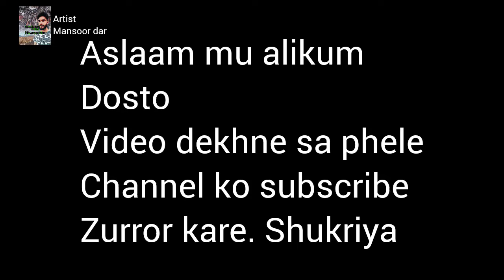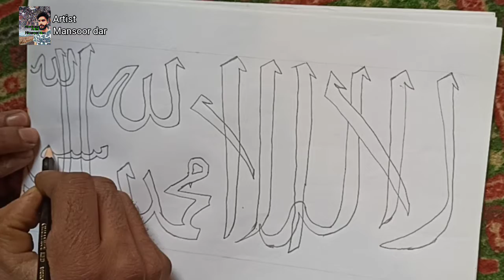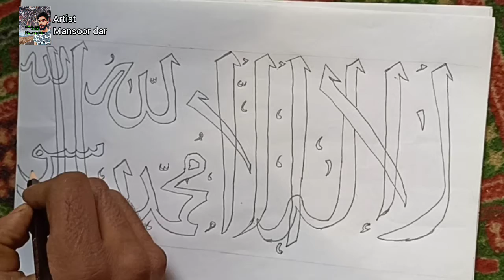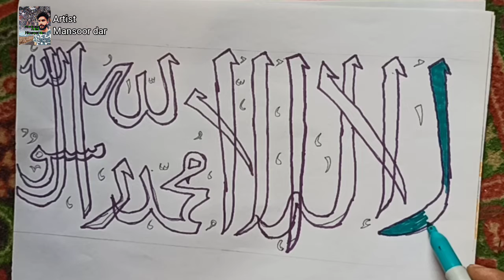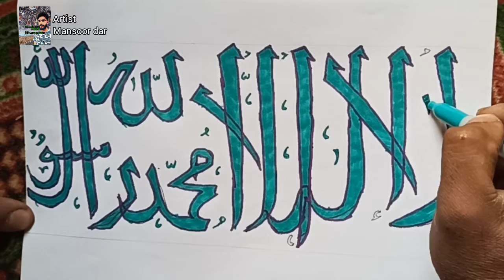La ilaha illa Allah Muhammad Rasool Allah marker colours | phela kalima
dosto mein aap ko sekhaya ke phele kalma kii drawing kaise banate hai
How to draw | La ilaha illa Allah Muhammad Rasool Allah .

Facebook